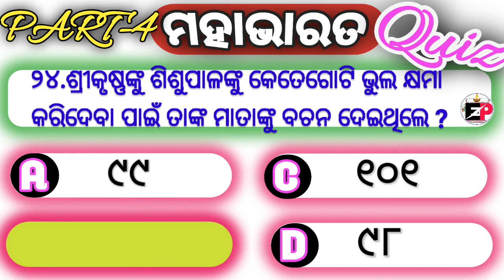ମହାଭାରତ ସାଧାରଣ ଜ୍ଞାନ Mahabharat Quiz Part-4 Most Useful Gk on all competitions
ମହାଭାରତ ସାଧାରଣ ଜ୍ଞାନ Mahabharat Quiz Part-1 Most Useful Gk on all competitions..

ମହାଭାରତ General Knowledge (Quiz) Part-1
watch Vdo link 👇👇